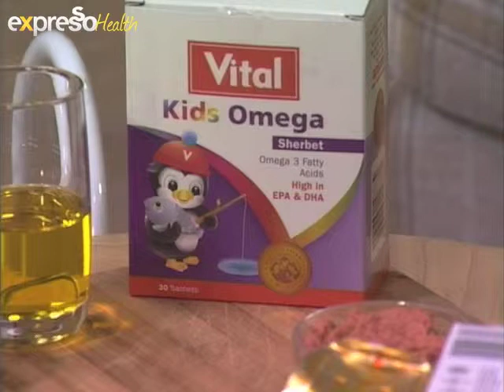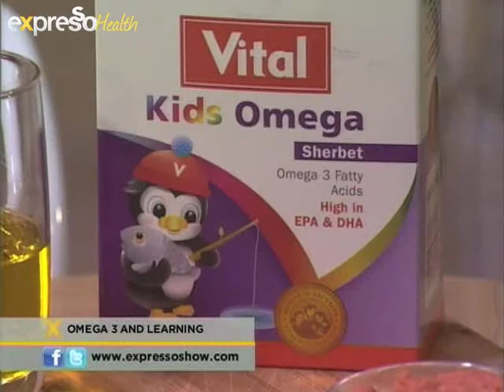Vital: Back to school: Omega 3 and learning: (15.1.2013)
Omega-3's, the fatty acids, found in cold water fish, plant oils, some nuts and leafy green vegetables, are known for their health boosting properties. They've been linked with reduced heart disease, improved energy levels and better brain function including reduced levels of depression. It is no surprise then that sales of Omega-3 fish oil supplements are strong. But many people are confused about how much is enough, and recent research raises some new questions about overall health benefits.